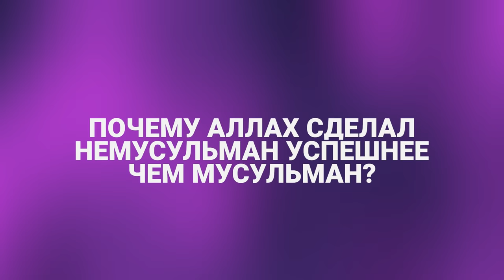ПОЧЕМУ НЕМУСУЛЬМАНЕ УМНЕЕ И БОГАЧЕ МУСУЛЬМАН? - Доктор Закир Найк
Ассаламу алейкум варахматуЛлахи ва баракатух, с вами Призыв Dawah. В этом выпуске, наш брат доктор Закир Найк ответит на 2 вопроса, а именно, почему Аллах создал немусульман умнее и успешнее чем мусульман, помимо этого наш брат Закир Найк также упомянет, что такое истинный успех, о том, как действительно стать успешным, и о том кем в действительности являются умные люди с позволения Аллаха !

00:00 Почему Аллах сделал немусульман умнее мусульман?
02:43 Интересный случай с Эйнштейном и индусом
06:44 Почему Аллах сделал немусульман умнее мусульман?
07:34 Почему Аллах сделал немусульман успешнее и богаче чем мусульман?
10:05 Заключение